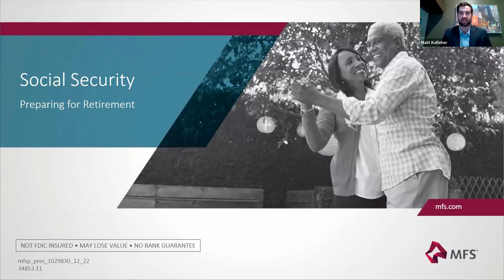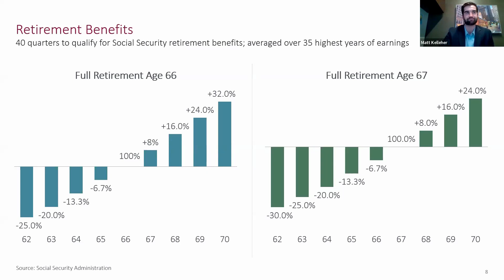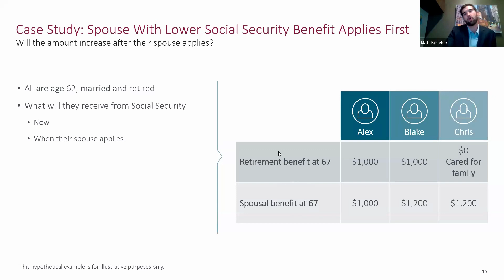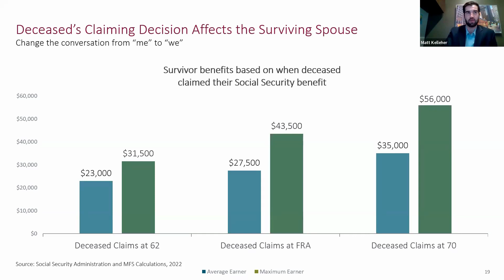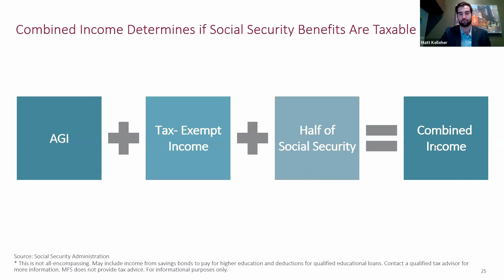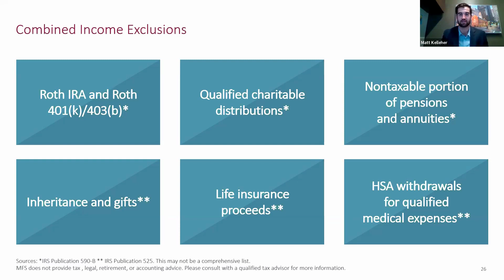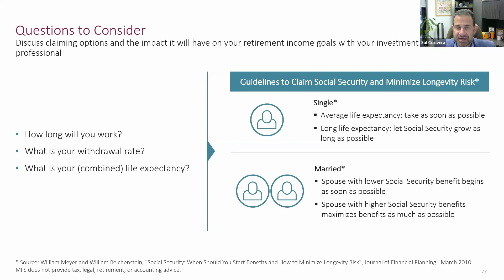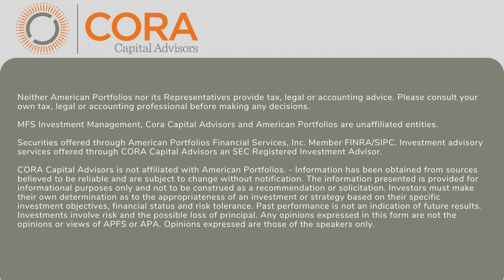CORA College October 2023 Social Security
When it comes to shaping your retirement plan, understanding the ins and outs of Social Security is paramount. Our speaker will guide you through the strategic integration of Social Security into your retirement roadmap. In this session, we'll cover the essential aspects of calculating Social Security retirement benefits, explore options tailored for married couples, widows, widowers, and divorcees, and shed light on how taxes can impact your retirement strategy.